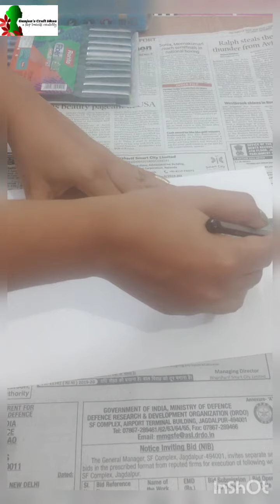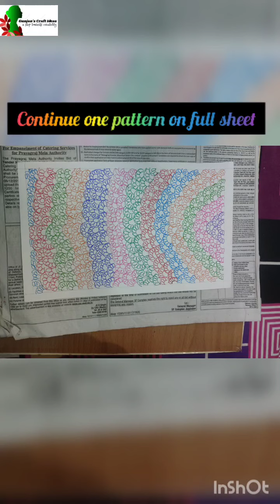Zentangle art| Poster onYoga day | Pattern background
Zentangle art  is like a Yoga for an Artist.

 The Zentangle Art is an easy-to-learn, relaxing, and fun way to create beautiful images by drawing structured patterns.

Yoga is a group of physical, mental, and spiritual practices or disciplines which originated in ancient India. Yoga is a spiritual tradition that began in India.

Typography is the art and technique of arranging type to make written language legible, readable, and appealing when displayed. The arrangement of type involves selecting typefaces, point sizes, line lengths, line-spacing, and letter-spacing, and adjusting the space between pairs of letters.

Hit the like button if you like my video or hit the dislike button as well if you don't like my video and Please let me know in comments  what makes you hit to dislike this video. I shall be very thankful to you for your honesty. I shall try my very best to work on your suggestions and come back with your desired expectations in my next video.

Little artist Brush pen

Other options for brush pen

Coloured pens